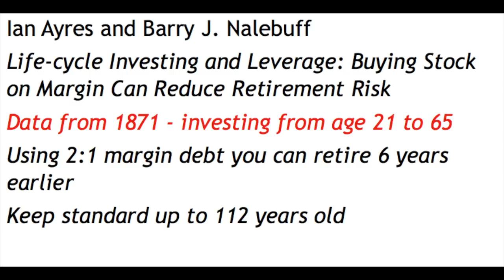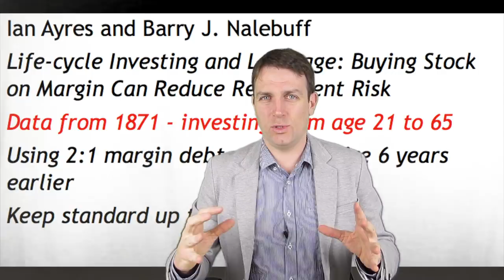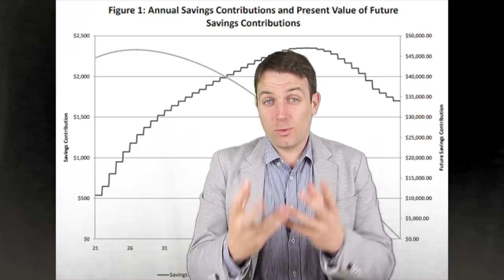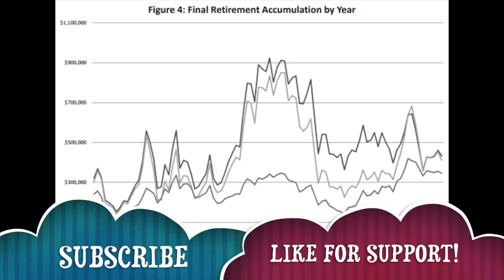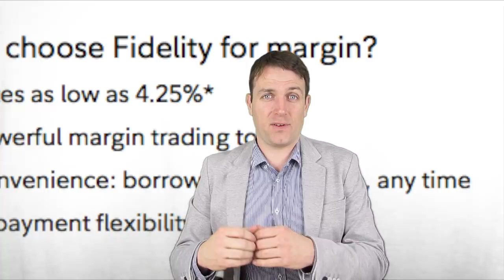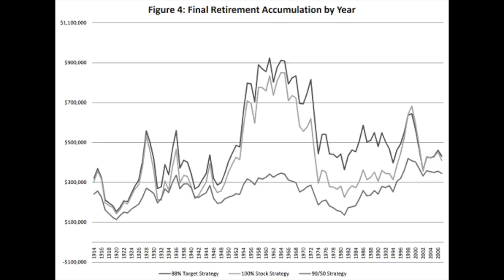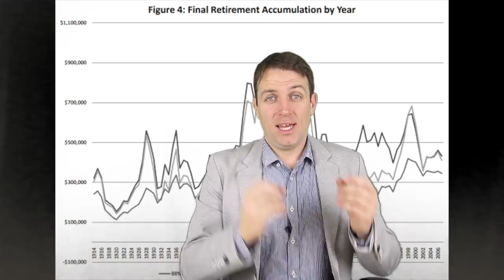RETIRE 6 YEARS EARLIER BY INVESTING ON MARGIN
I am also a book author:
Modern Value Investing book:

Investing on margin can lead to to early retirement and increase the quality of your retirement. Investing for retirement is tricky because it takes a lot of time and a lot can happen over 45 years in the stock market and with stocks. However, Yale professors Ian Ayres and Barry J. Nalebuff have shows that using sensible margin investing can lead to much higher returns over the long term as you allow time to work for you. Compounding really leads to huge differences if you start young.